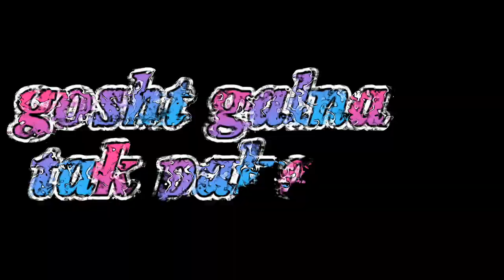beef istoo masala recipe||mazedar recipe||spicy recipe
mutton recipe,
beef stew,
istoo masala recipe,
beef istoo masala,
stew recipe,
beef masala recipe,
beef recipe,
beef masala,
masala tv recipes,
keema stew recipe,
chicken stew recipe,
beef isto recipe,
kerala recipes,
masala stew recipe,
meat masala recipe,
recipe,
masala,
sabut masale ka stew,
beef ishtu recipe,
keema khada masala recipe,
biryani masala recipe,
kerala beef recipe,
istoo easy recipe / gosht easy recipe/,
masalatv recipe